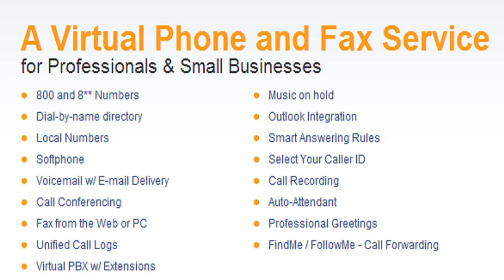Toll Free Business Numbers, US Toll Free Number for New Jersey or San Francisco Business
Toll Free Business Numbers Toll Free Number Business, 800 Toll Free Numbers for Increased Business

Toll free numbers in your city instantly gives your business a trusted presence- even if you live and work outside of the area. Our toll free numbers not only give your business a big, metropolitan appearance, they make it simple for you to do business across the country.

For example: If you are in Cheyenne and you find lucrative market for your business's widgets in Los Angeles or San Francisco . Exactly what are you going to do?

We have toll free phone numbers that cover all major metropolitan area codes. We can help you develop a recognizable regional presence despite where your online business is physically found.

In fact, a toll free number  immediately gives your business a 'big business' image that consumers count on.

You simple path your brand-new 800 number  to follow you wherever you go: home, office or on the road. By providing a local number to regional consumers, you're better ready to do business with the local number that you choose.

 * 800 Numbers
 * Virtual Phone
 * Fax Service
 * Call Recording
 * Music on Hold
 * Auto-Attendant
 * 8 \*\* Numbers
 * Dial-by-Name Directory
 * Local Numbers
 * Select Your Caller ID
 * Call Conferencing
 * Fax from the Web or PC
 * Outlook Integration
 * Smart Answering Rules
 * SoftPhone With Call Controller
 * Voicemail With E-mail Delivery
 * Unified Call Logs
 * Virtual PBX With Extensions
 * Professional Greetings
 * FindMe FollowMe Call Forwarding

Toll Free Number Business, 800 Toll Free Numbers for Increased Business

Toll Free Business  Numberss - Toll Free Number Business, 800 Toll Free Numbers
New Jersey or San Francisco  Business

toll free business numbers

toll free business number :
00:00:05  800 toll free numbers
00:00:08  business toll free numbers
00:00:11  800 toll free numbers
00:00:15  toll free business numbers
00:00:18  business toll free number